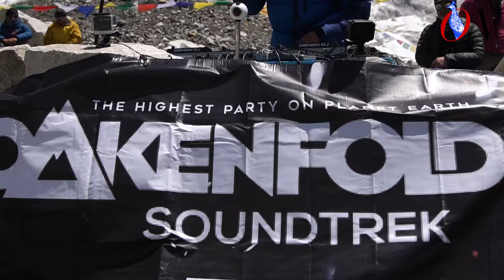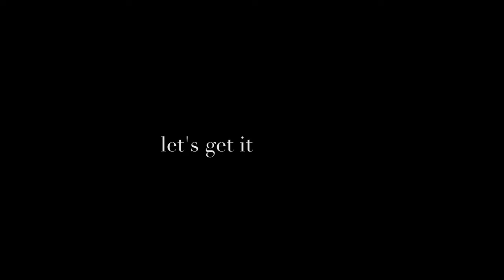Paul Oakenfold at Everest Base Camp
Multiple Grammy nominee DJ Paul Oakenfold performed at Everest Base Camp (5,360m/17,600ft) on 11th April 2017 along with Nepal's very own DJ Ranzen!